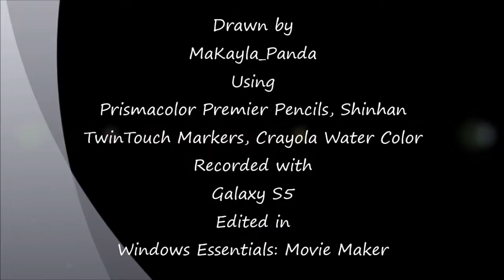Prismacolor Speedpaint ~ Bunny Artist Trading Card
This is my first artist trading card and I am quite proud of it! I drew this awhile ago for Easter. It is actually a redraw of and old Easter picture I drew about 4 or 5 years ago.

Tools~
Inking: Speedball India Ink~ Super Black, Winsor & Newton Series 7 Brush Size 0, Sigma Micron Pens

Skin: PC 994, 929, 928, 938, 927
Hair/Basket: PC 943, 945, 946, 947, 935
Dress: PC 904, 1061, 1018, 1019, 1017, 1031
Eyes: PC 992, 910, 912, 905, 902
Ears: Shinhan Makers~ R135, R136, Prismacolor~ 929
Background: Crayola Watercolor and Shinhan Markers

Hihlights made with Sakura White Gelly Roll